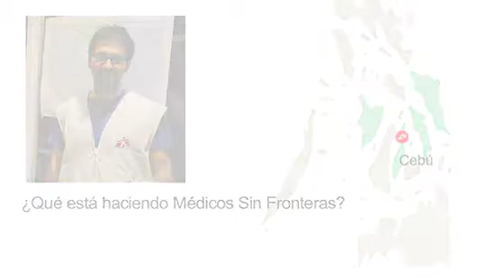Filipinas: Agus Morales, periodista MSF, cuenta la situación desde Cebú